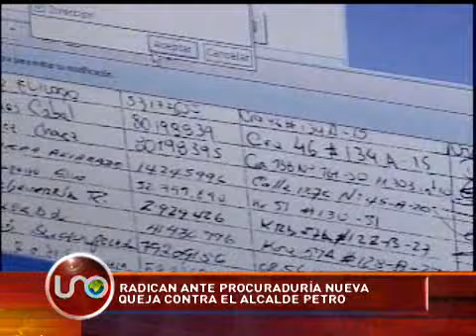Radican ante Procuraduría nueva queja contra el alcalde Petro